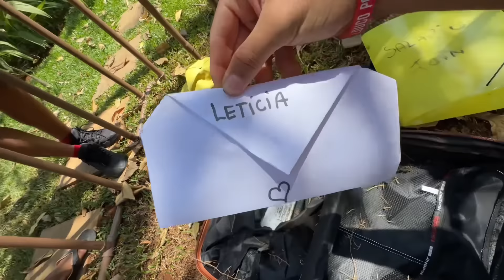O QUE TEM DENTRO DA MALA DOS ROSA *revelei segredos